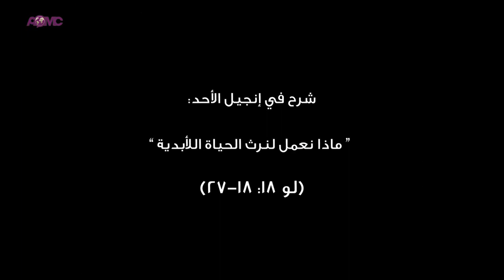شرح في إنجيل الأحد "ماذا نعمل لنرث الحياة الأبدية" (لو 18 : 18 - 27)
تأملات في أناجيل الأحد- صاحب السيادة الأُسقُف أثناسيوس (فهد)، أُسقُف نينوى

الإنجيل: لو (١٨:١٨-٢٧)
فِي ذَلِكَ الزَّمانِ دَنَا إلى يَسوعَ إنسانٌ مُجَرِّبَاً لَهُ وقائِلاً: أَيُّها المُعَلِّمُ الصَّالِحُ، ماذا أَعمَلُ لأَرِثَ الحياةَ الأبديَّة؟* فَقالَ لَهُ يَسوعُ: لِماذا تَدعونِي صَالِحَاً، وما صالِحٌ إلاَّ واحِدٌ وهُوَ الله* إنَّكَ تَعرِفُ الوصايا، لا تَزْنِ، لا تَقتُلْ، لا تَسرقْ، لا تَشهَد بالزُّور، أكرِمْ أباكَ وأُمَّك* فقالَ: كُلُّ هذا حَفِظْتُهُ مُنذُ صِبائِي* فَلَمَّا سَمِعَ يسوعُ ذَلِكَ قالَ لَهُ: وَاحِدَةٌ تَعوزُكَ بَعْدُ، بِعْ كُلَّ شَيءٍ لَكَ وَوَزِّعْهُ على المَساكينِ، فيَكونُ لَكَ كَنزٌ في السَّماءِ، وتعالَ اتبَعنِي* فَلَمَّا سَمِعَ ذَلِكَ حَزِنَ لأَنَّهُ كانَ غنيَّاً جِدَّاً* فلَمَّا رآهُ يَسوعُ قَدْ حَزِنَ قَالَ: ما أعسَرَ على ذويِّ الأموالِ أنْ يَدخُلُوا مَلكُوتَ الله* إنَّهُ لأَسهلَ أنْ يَدخُلَ الجملُ فِي ثقبِ الإِبرَةِ مِنْ أَنْ يَدخُلَ غَنِيٌّ مَلَكُوتَ الله* فَقالَ السَّامِعونَ: فَمَنْ يستطيعُ إذَنْ أن يَخلُص؟* فَقالَ: ما لا يُستَطاعُ عِنْدَ النَّاسِ مُستَطاعٌ عِنْدَ الله